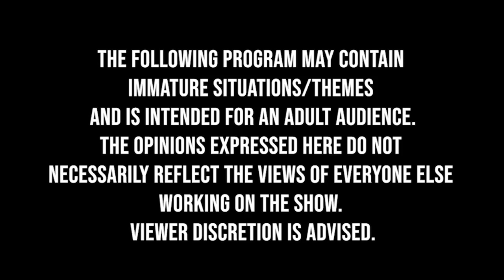The Danny McDermott Show with Kevin Fitzgerald featuring Bernadette Pauley and Amy Zeal